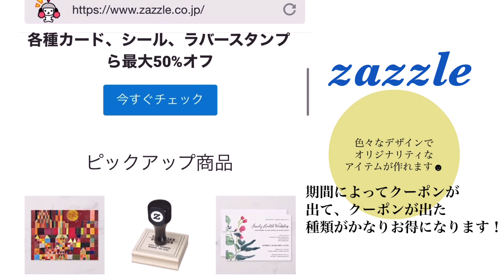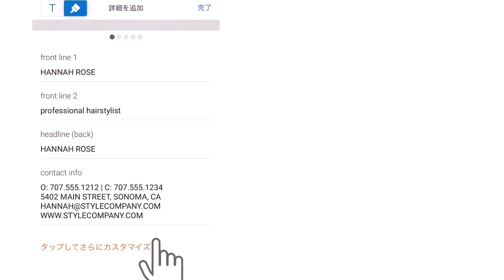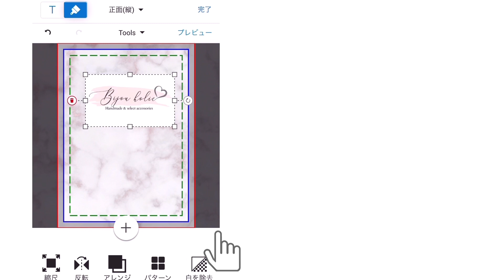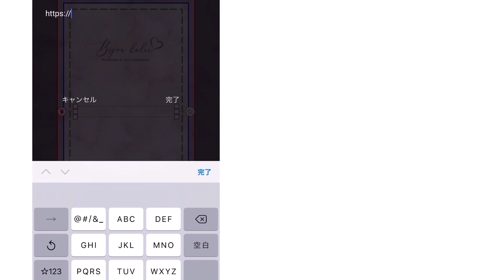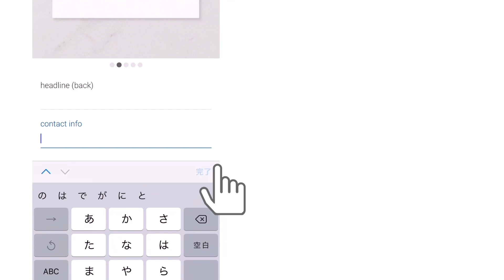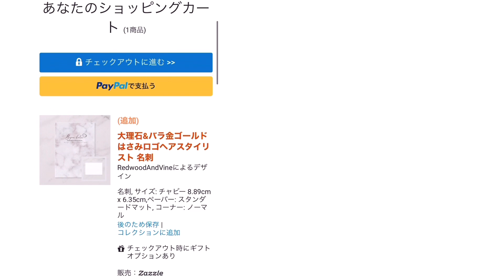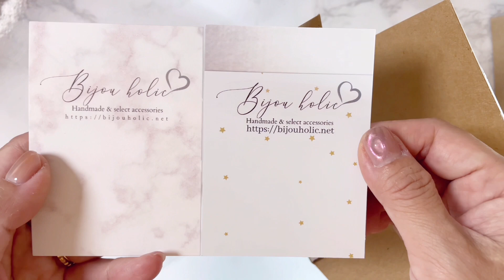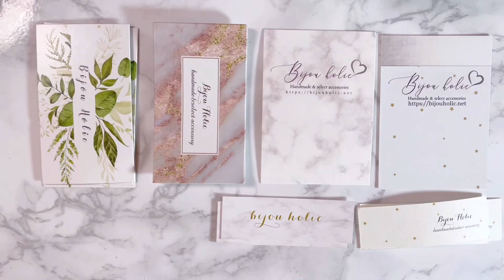【アクセサリー作家】お気に入りすぎるzazzleで名刺、アクセサリー台紙発注/ショップカード/ハンドメイドアクセサリー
こんにちは＾＾
ブライダルアクセサリーの作成とセレクトアクセサリーのbijou holicです。

今回はおきにいりすぎるzazzleでアクセサリー台紙を発注してみたので、
デザインの作成の仕方と発注まで、届いてからを動画にしてみました。

とにかくデザインが豊富で、さらにカスタマイズで本格的な名刺やアクセサリー台紙
ショップカードやオリジナルアイテムも作れておすすめです♪
名刺やショップカードなどでお悩みの方の参考になれば嬉しいです。

It can be shipped overseas.Please switch to English at the bottom of hp and browse.

                    bijouholic_yumi